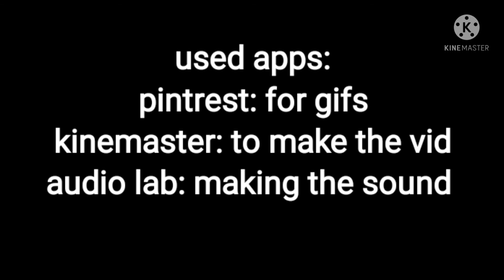I'm over it by blush but the world is starting to face corona virus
idk what's going on either believe me.
used apps are mentioned at the end of the video
and to find gifs like this search in pintrest 80s anime gif. ^^♡ mwah love yall